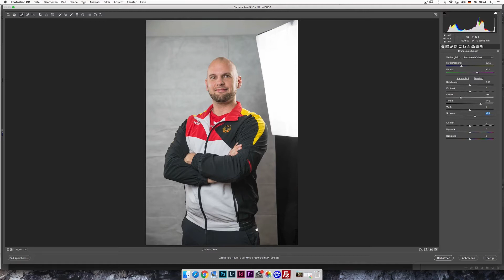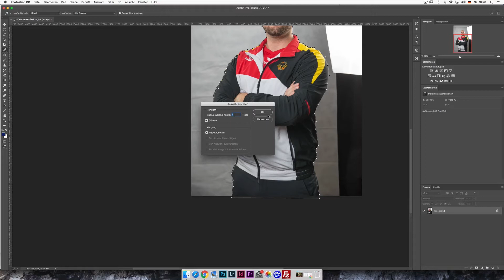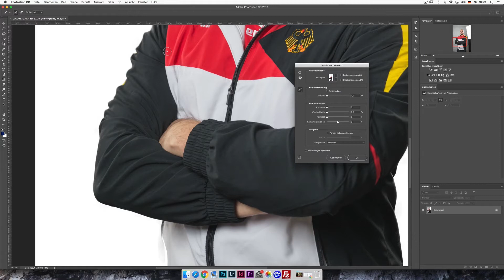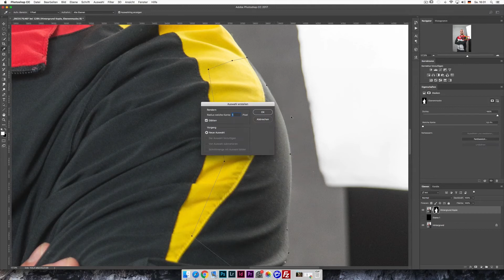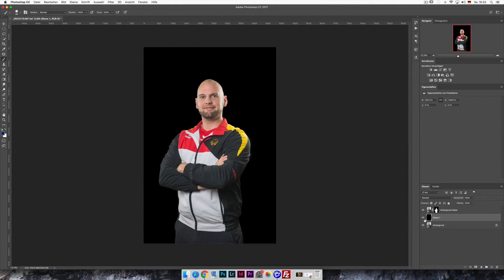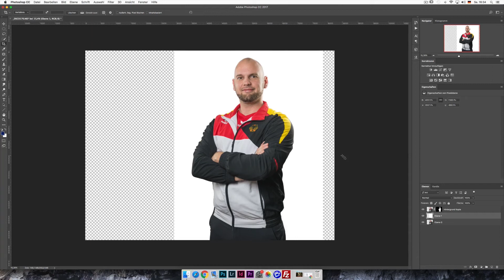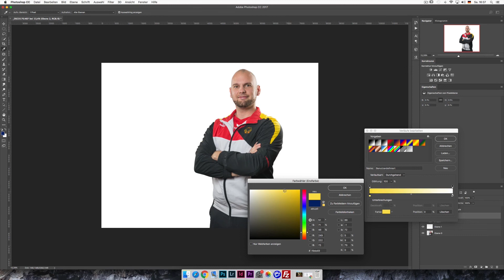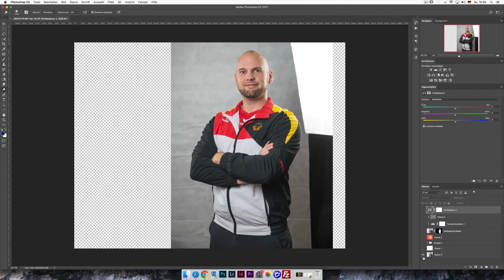Freistellen Photoshop CC 2018 – Isotography #38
Freistellen Photoshop CC 2018
In diesem Photoshop Tutorial werden wir den Hintergrund bei Photoshop freistellen. Als erstes muss man die Möglichkeiten verstehen. Man kann bei Adobe Photoshop auf verschiedenste Arten freistellen. Dafür gibt es zum Beispiel die Werkzeuge wie Zauberstab oder Schnellauswahlwerkzeug. Mit diesen Werkzeugen lässt sich der Hintergrund prima freistellen, unter einer Bedienung! Diese heißt "eindeutiger Hintergrund", also klarer und einheitlicher Hintergrund. Wenn zwischen dem Vordergrund Objekt und Hintergrund ein hoher Kontrast herrscht, egal ob durch Farben oder Helligkeit, können wir den Hintergrund bei Photoshop freistellen und das ohn Probleme! Wenn der Kontrast allerdings sehr gering ist, kommen die automatischen Freistellungswerkzeuge (Auswahlwerkzeuge) an ihre Grenzen! Sobald die automatischen Freistellungswerkzeuge ihren Geist aufgeben haben wir zwei Methoden!

Hintergrund Freistellen mit Photoshop - Ausschneiden bei Photoshop
Die erste Methode ist den Hintergrund mit Hilfe von automatischen Werkzeugen so gut es geht freistellen. Den Rest, also den Teil vom Hintergrund welcher nicht freigestellt wurde, manuell freistellen bei Photoshop! Es Funktioniert sehr gut wenn du um das Objekt (Kante zwischen Hintergrund und Objekt) eine manuelle Auswahl erstellst. Zum Beispiel kannst Du eine Auswahl mit einem Lasso Werkzeug erstellen. Sobald Du die Auswahl erstellt hast, kannst Du diese löschen oder in eine Maske bei Photoshop hinzufügen. Wir konnten also den Hintergrund mit Photoshop freistellen und haben unser Objekt vom Hintergrund ausgeschnitten. Die ist eine der vielen Möglichkeit bei Photoshop ein Objekt Freistellen zu können. Die zweite Möglichkeit ist etwas umständlicher für Photoshop Neulinge, ist aber schnell zu erlernen!

Mein Equipment (auf Amazon)
► Meine neue Kamera
► Mein neues Objektiv
► Zweite Kamera
► Mein Objektiv zum filmen
➤ Photoshop Basics: Meistere die Werkzeuge von Photoshop